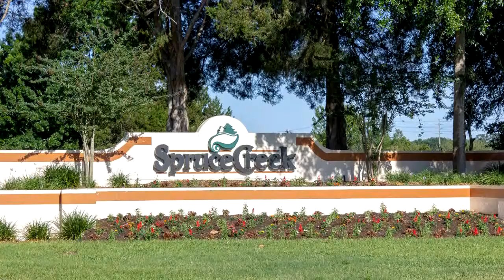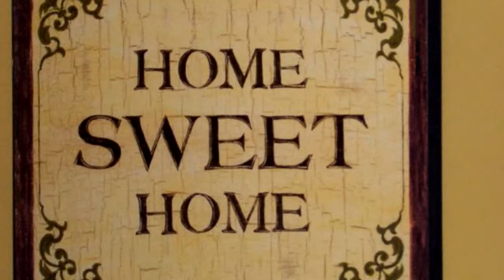Residential for sale - 10436 SE 179th Place, Summerfield, FL 34491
SPRUCE CREEK SOUTH  a Pvt. 55+ gated community that offers golf & plenty of recreation for the active lifestyle. This home is located near the golf course and has some nice views. Updates incl. 2019 ROOF, 2017 HVAC, 2019 NEW REFRIG, BACKSPLASH, CONVECTION OVEN, and GUEST BATHROOM VANITY. EXTENDED GAR., LANAI AND PATIO MAKE THIS HOME THE ONE YOU HAVE BEEN LOOKING FOR. LARGE YD. MOWER/GENERATOR CONVEY.

Bedrooms: 2
Bathrooms: 2
Square Feet: 1144
Price: $159,900

06/13/2019 07:52:01 am

Last modified: